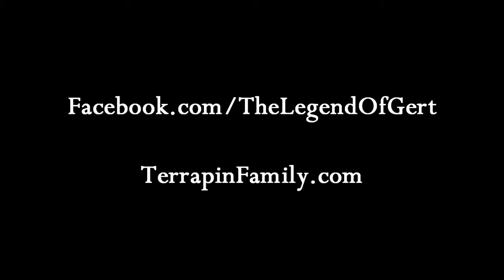The Legend of Gert: Fine Line - Live at Terrapin Station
The Legend of Gert perform, "Fine Line", a KB Productions video. KBproWeb.com